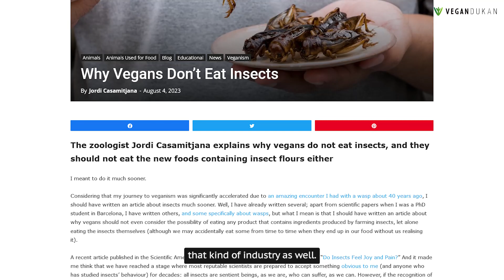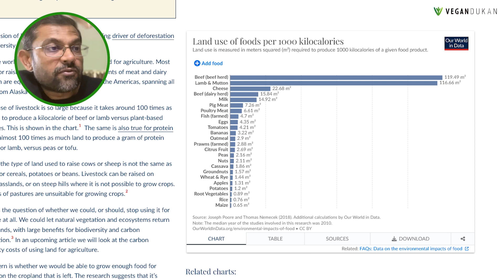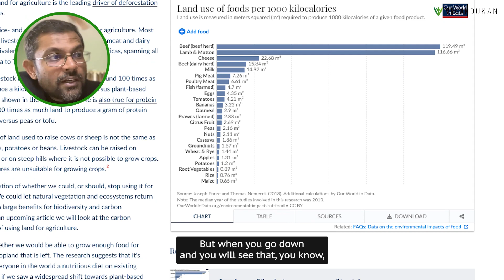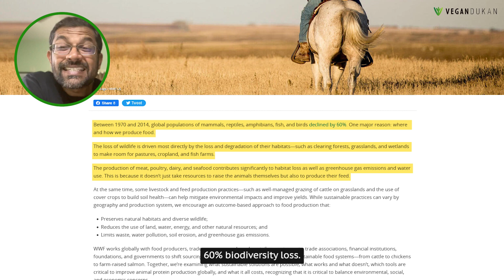Debunking 'Not So Scientific' theories on Veganism!